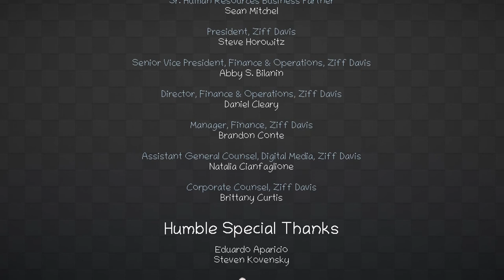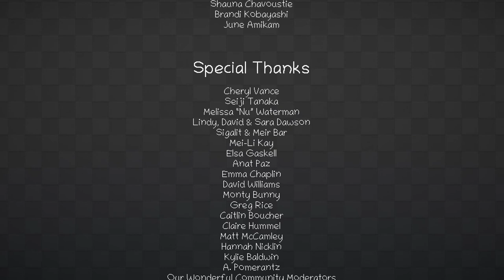[Longplay with Cami] Unpacking (No Commentary)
*BIRTHDAY POST*
Just a little gift to the viewers for our birthday!
All videos have been recorded and edited by Cami.

Unpacking © Witch Beam · Humble Games

* Satie - Gymnopedie no1
* Aakash Gandhi - Lifting Dreams
* JVNA - Lullaby
* Aakash Gandhi - Shattered Paths
* Sir Cubworth - Simple Sonata
* Asher Fulero - The Closing Of Summer
* Aakash Gandhi - White River

Recorded with Streamlabs OBS 1.4.0
Edited with Movavi Video Editor Plus 2021